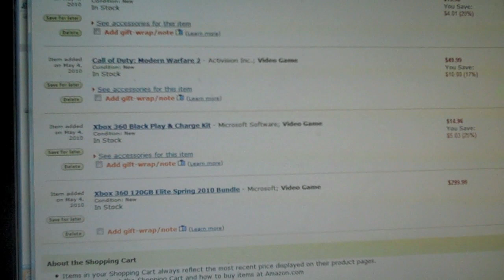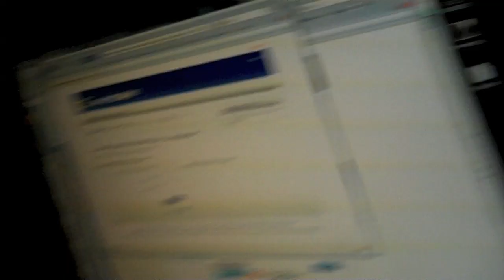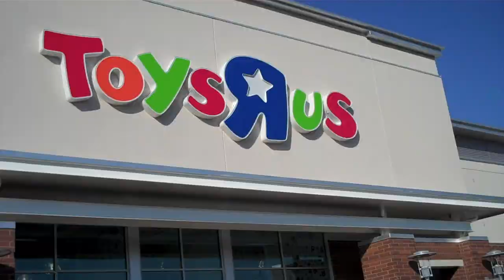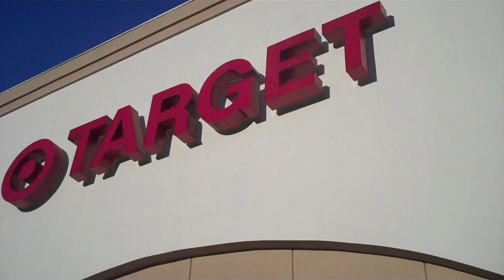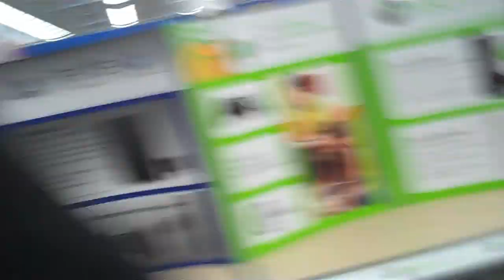Xbox 360 Shopping Spree!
After being denied by amazon, we set out on a hunt for 13 xbox 360 elites